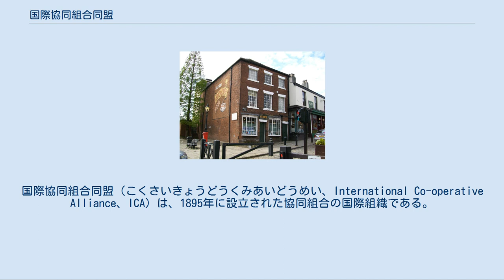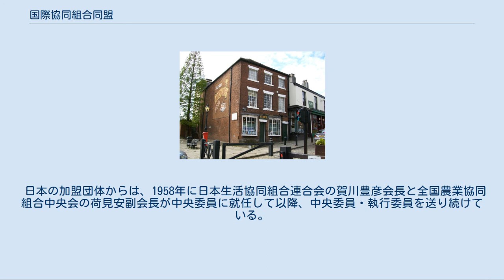国際協同組合同盟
国際協同組合同盟（こくさいきょうどうくみあいどうめい、International Co-operative Alliance、ICA）は、1895年に設立された協同組合の国際組織である。
ジュネーヴに本部を置く。
世界の協同組合運動の推進、協同組合の価値と原則の推進と擁護、協同組合間の協力関係の促進、世界平和と安全保障への貢献などを目的とし、情報発信、国際会議やセミナーの開催、国際連合への提言などの活動を行っている。
 世界105ヶ国から、農業、消費者、信用、保険、保健、漁業、林業、労働者、旅行、住宅、エネルギーなどさまざまな協同組合の全国組織301組織が加盟しており、傘下協同組合の組合員総数は10億人を超える。
また、国際連合のグレードAのオブザーバーとなっており、経済社会理事会をはじめ、FAO・ILO・UNIDO・UNCTAD・ユニセフ・ユネスコで議案提案権のある一般カテゴリーの諮問機関である。
 2年に1度開催される総会が最高議決機関であり、特に必要な場合には大会が開催される。
総会では、各会員組織から1名ずつ（ただし1国の代議員数は全体の15%を超えてはならないとされている）の代議員が参加し、前回総会からの活動報告の承認、次回総会までの方針や事業計画の決定、理事の選出などを行う。
日常的な業務は会長以下16名の理事会が担い、専務理事が責任者として本部事務所に常駐する体制を採っている。
また、分野別の9つの専門機関と課題別の4つの専門委員会を設置している。
 さらに、専務理事の下、世界を4つの地域に分けてそれぞれ地域事務局を置き、総会が開催されない年には地域総会が開催されている。
地域事務局には、それぞれ事務局長が配置され、地域協議会が支援・助言している。
 地域事務局 専門機関 専門委員会 設立以来、国際協同組合同盟の主たる活動は、「協同組合とは何か（ある組織を協同組合と呼べるかどうかの判断基準は何か）」を明確にする協同組合原則を制定し、時代に即して改訂することであった。
1921年の第10回バーゼル大会でロッチデール原則が定式化され、それを現代的に見直す形で1937年の第15回パリ大会で協同組合7原則が採択された。
その後、1966年の第23回ウィーン大会、1995年の第31回マンチェスター大会で改訂されている。
 現在適用されている1995年の第31回マンチェスター大会で採択された原則は次の通りである。
 定義 協同組合は、人びとの自治的な組織であり、自発的に手を結んだ人びとが、共同で所有し民主的に管理する事業体をつうじて、共通の経済的、社会的、文化的なニーズと願いをかなえることを目的とする。
 価値 協同組合は、自助、自己責任、民主主義、平等、公正、連帯という価値を基礎とする。
協同組合の創設者たちの伝統を受け継ぎ、協同組合の組合員は、正直、公開、社会的責任、他者への配慮という倫理的価値を信条とする。
 原則 協同組合原則は、協同組合がその価値を実践するための指針である。
 1895年の設立時に掲げた協同組合間での情報の交換を実現するという目標に従って、翌1896年から各種統計の収集が始まり、1908年には『国際協同組合情報』（後の『協同組合レビュー』）が創刊された。
2006年からは、各国政府や国際機関に協同組合等の重要性を広めることと、協同組合間での成功モデルや革新的アプローチの共有を目的に、世界の主要な協同組合等の売上高上位300のランキング「グローバル300リスト」の公表をはじめた。
 こうした情報の収集と発信だけでなく、大会・総会をはじめとした各種会議の開催を通じても各国の協同組合の相互理解は促進され、さらに各国政府や国際機関に対しても協同組合セクターの存在を認識させる役割を果たしている。
また、日常的なロビー活動によって、国際連合や国際労働機関などで、協同組合の果たす役割を積極的に評価する決議が度々なされている。
 1995年には、国連によって国際協同組合デーが認められ、事務総長がこれを支持する演説を行った。
 国際協同組合同盟は、すでに第1回協同組合大会で国際平和を希求していた。
第一次世界大戦の足音が近づいてきた1913年の第9回グラスゴー大会では「平和が協同組合の発展に不可欠であり、協同組合の発展が世界平和の保証でもある」旨の平和決議が満場一致で採択されている。
その後、時に対象国の加盟組織から激しい反発を受けながらも、時々に戦争反対と世界平和を求める決議を採択してきた。
 日本の産業組合中央会...